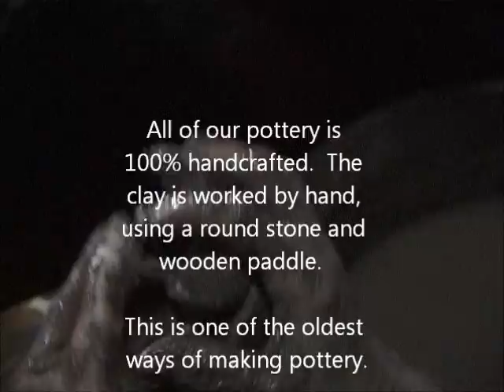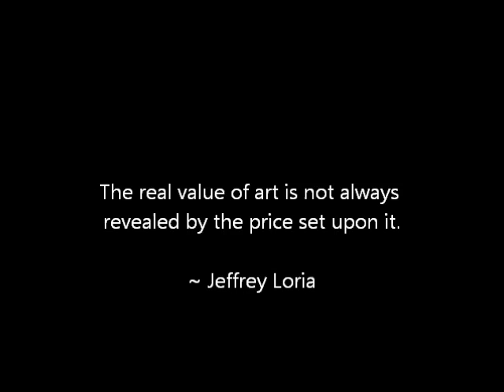100% Handcrafted Pottery Arts at 3G Teak Ltd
3G Teak Ltd, NZ prides itself in offering 100% handcrafted furniture and giftware. The company is continually discovering new outlets to harness creative ideas. Combining unusual materials, 3G Teak works one-on-one with suppliers to transform sustainable raw materials and mould it so that what is produced meets market requirements in terms of design, quality and environmental ethics. Many of these designs are exclusive to our store.  Our range changes every few months providing an ever-changing mix of new product.

3G Teak currently works with 46 home-based and family run businesses and has made a considerable difference to the lives of these families. Each piece of furniture and giftware is handcrafted, in many cases, without the aid of power tools. This adds to the uniqueness and character of our range - no two pieces are ever exactly the same.